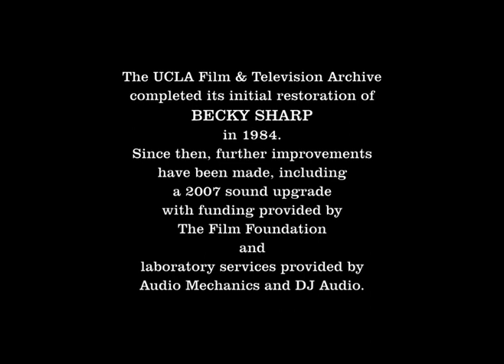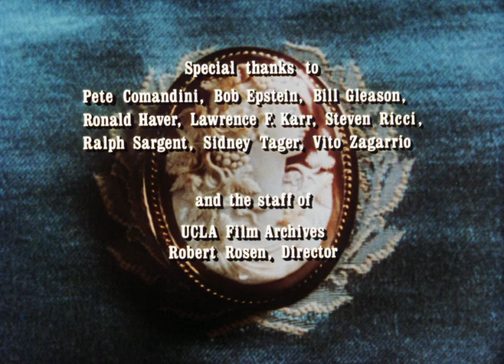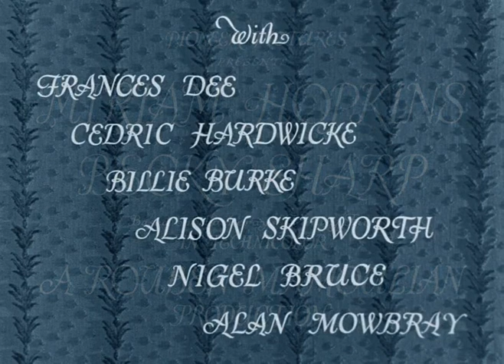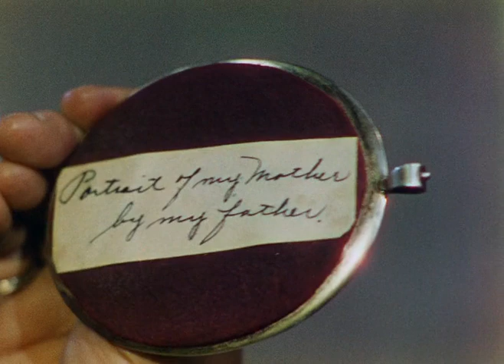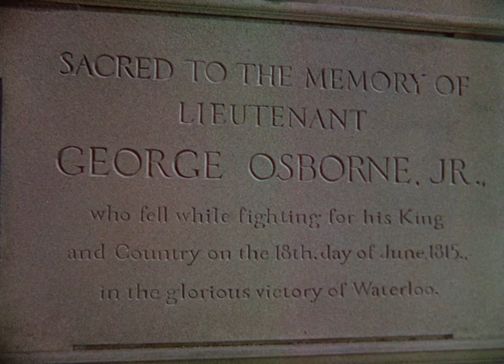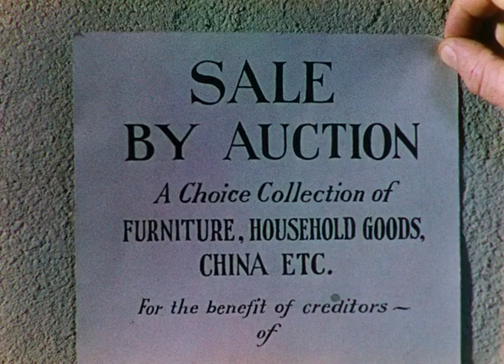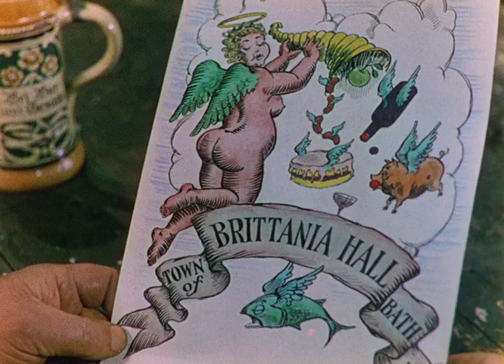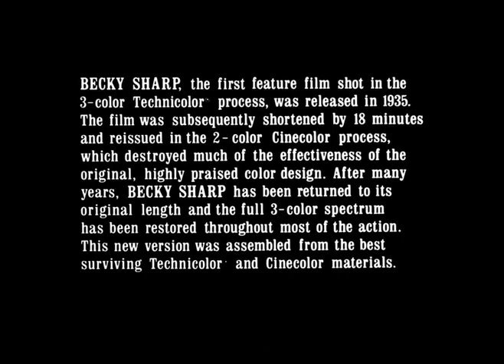Clasic movie - 1935 - becky sharp